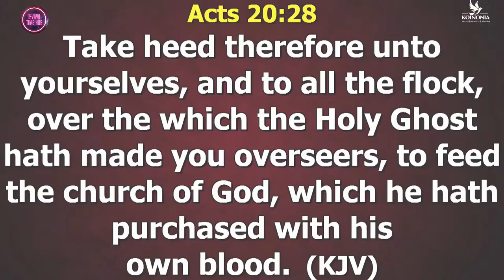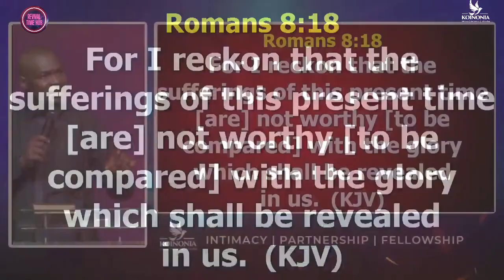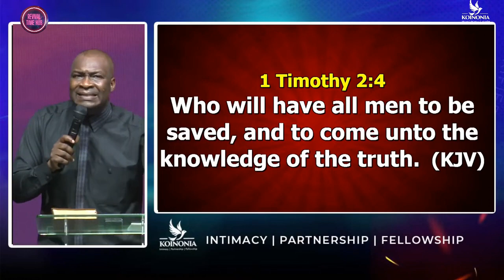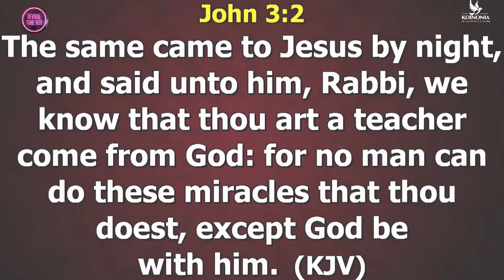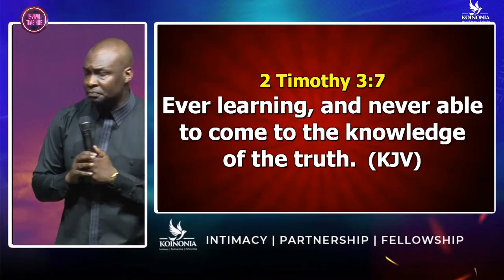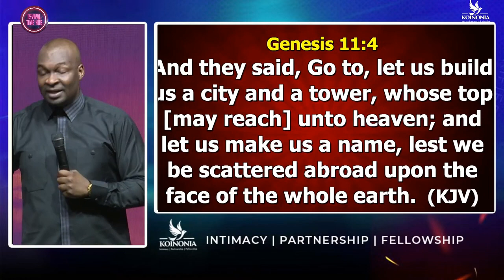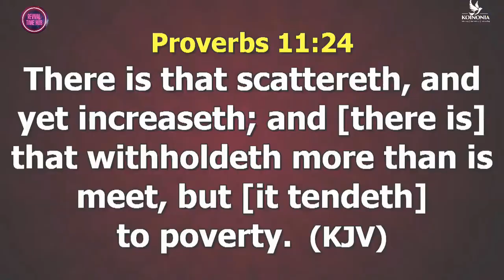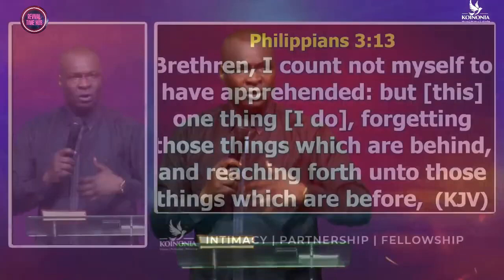THE MINISTRY OF LIGHT: THE JOURNEY BEYOND SALVATION || W2424